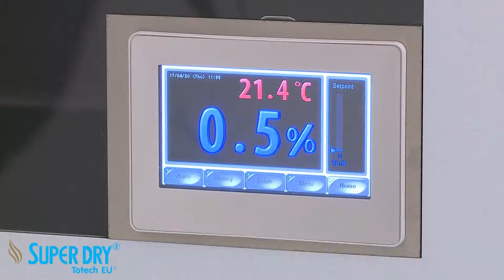Totech HSD serisi komponent nem alma kabinleri videosu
Totech Super Dry nem alma kabinleri elektronik komponentleri ve çok çeşitli ürünleri nemden kaynaklanan hatalara karşı korur. IPC / JEDEC J-Std-033 standartlarını aşacak şekilde tasarlanan Totech Super Dry kurutucu dolapları, % 0,5 Bağıl Nem oranının altına ineren ürünleri nemden arındırır. Bu sayede ürünlerinizi neredeyse sınırsız süre muhafaza edebilirsiniz. Çünkü  içlerinde birikmiş nemi güvenli bir şekilde tahliye edersiniz. Böylece ürünlerinizde, kartlarınızda ve komponentlerinizde oda sıcaklıklarında bile oksidasyon olmadan çalışma ortamında birikmiş nemi sıfırlayabilirsiniz.
Size uygun nem alma kabinlerini seçmek için web sitemizi ziyaret edebilirsiniz veya bizimle irtibata geçebilirsiniz.